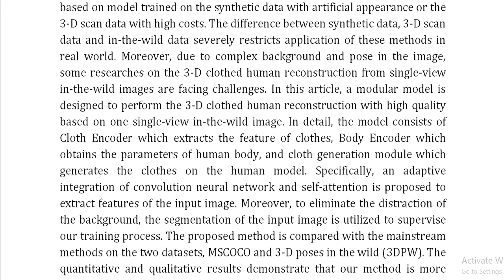3 D Clothed Human Model Reconstruction Based on Single View In the Wild Image Data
3 D Clothed Human Model Reconstruction Based on Single View In the Wild Image Data
IEEE PROJECTS 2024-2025 TITLE LIST

From Our Title List the Cost will be,
Python=4000/-
Mininet=7000/-
Dot Net Project =3000/-
Java Project=3000/-

* Complete Source Code
* Complete Documentation
* Complete Presentation Slides
* Flow Diagram
* Database File
* Screenshots
* Execution Procedure
* Video Tutorials
* Supporting Softwares

Support Specialization
* 24/7 Support
* Ticketing System
* Voice Conference
* Video On Demand
* Remote Connectivity
* Document Customization